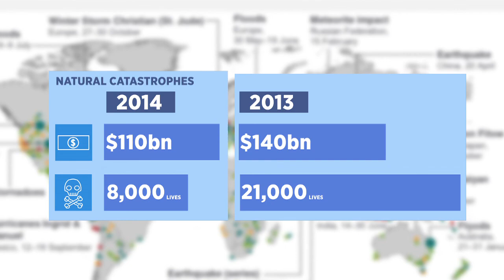The Cost of Natural Catastrophe | CNBC International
What is the cost of Natural Catastrophe? CNBC takes a look

Re-insurer Munich Re has released its annual report on natural disasters, and here's what their costs has been in 2014.